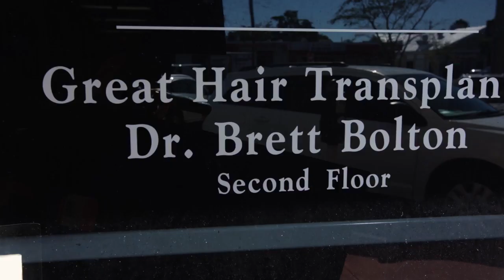Dr. Brett Bolton Excellent Hair Implant Physician In Miami, Florida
Sit in on one of Dr. Brett Bolton's patients testimonial about his experience of the the MaxHarvest™ hair transplant procedure.

Hairline Recovery in San Clemente, California / Hairline Surgery Female in Buffalo Grove, Illinois / Hairline Surgery Before After in Sandy, Utah / Hair Regrowth Remedies in Grand Forks, North Dakota / Suture Line Hair Transplant in La Mirada, California / Headache After Hair Transplant in Joplin, Missouri / Hair Regeneration Treatment in Fort Lauderdale, Miami, Florida